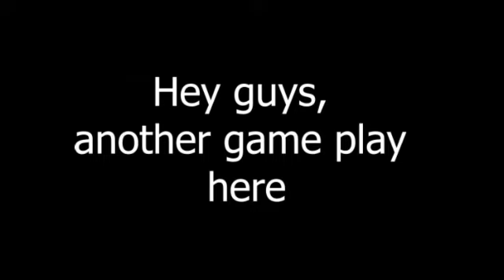Mr Bullet:- Game Play 1.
Hey guys, another day another video. Here ha the first video of Mr Bullet, a very popular click and point game which I have sen advertised a lot on social media and other games.